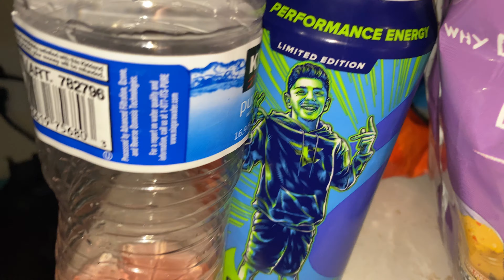Austin McBroom Knocks Out Bryce Hall!! **KSI,Jake Paul,Deji,Taylor Holder,FaZe Jarvis React**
Austin McBroom just knocked out Bryce Hall! I don’t agree with the ref stopping the fight but I give respect to every fighter tonight for stepping into the ring! Taylor Holder vs Gib was rigged. And Deji vs Hacker was upsetting. But congratulations to the boys! Tiktokers vs YouTubers was fun! Awesome good job to Faze Jarvis for the knockout! Truly a battle of the platforms! Hope to see Faze Rug! Recap video

Instagram📸=@OfficialJaredMyers
Twitter💻=@OfficialJaredMyers

I'm 21 and a public figure! I post daily Snapchats and weekly YouTube videos!! Comedy,Vlogs,Advice,Reactions,Skits,Pranks and so much more!!

I also run a company called TopRising!! ✅ It's an organization where I help small YouTube channels grow to the fullest they can and experience new moments! I have a community channel where all the members and I will post on it every week!!! Go check it out!
YouTube.com/TopRising

Like the video if you enjoyed! Share to everyone to help me grow!! Have a great day!❤